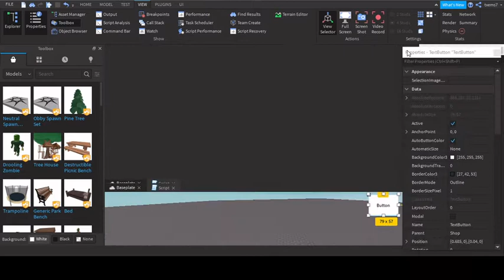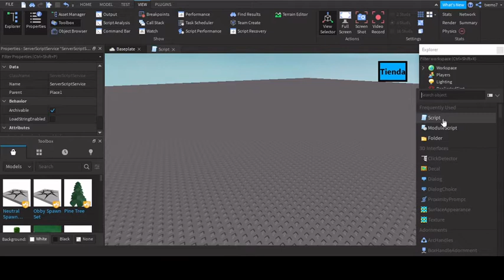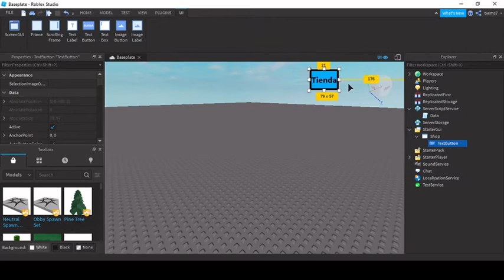Como Hacer un Simulador en Roblox Studio "1Parte"